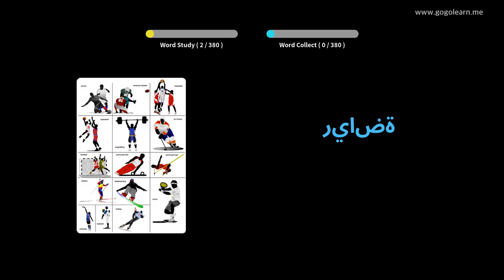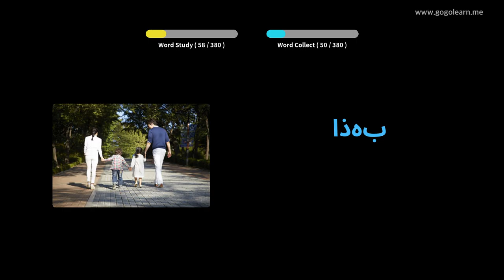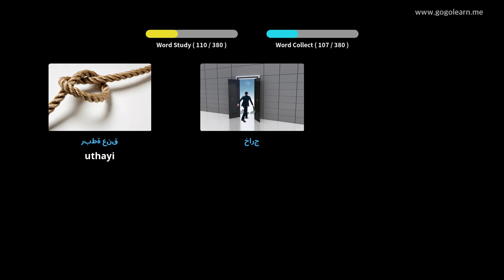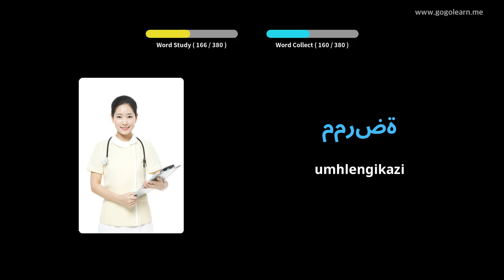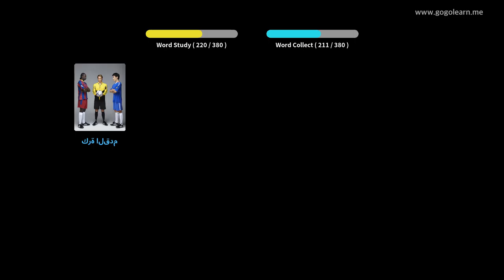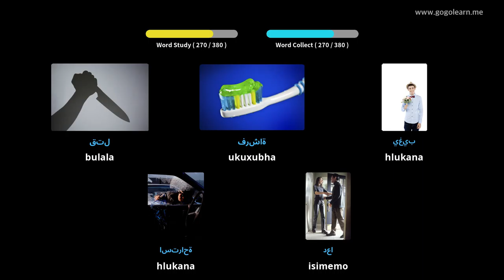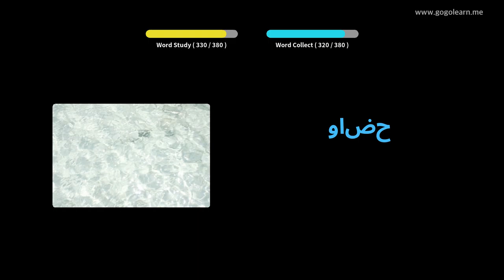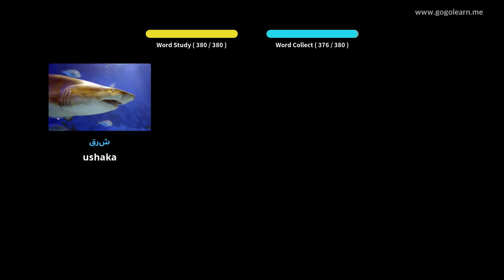Silulumagama sesi-Arabhu Izingane Eziyisisekelo | Golearn